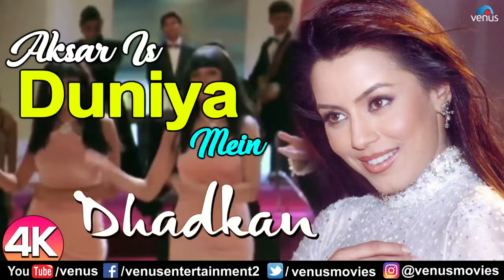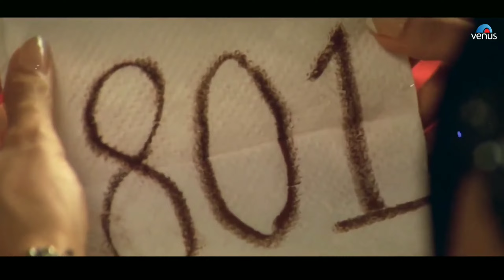Aksar Is Duniya mein 4k Video Song | Dhadkan | Alka Yagnik | Mahima Chaudhary | Old Hits Songs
Song : Aksar Iss Duniya Mein

Movie : Dhadkan

Singer : Alka Yagnik

Lyrics : Sameer

Director : Dharmesh Darshan

|| Lyrics ||

Aksar is duniya mein anjaane milte hain
Anjaani raahon mein mil ke kho jaate hain
Lekin hamesha woh yaad aate hain

Aksar is duniya mein

Aankhon se baat hoti hai
Dhadkan bhi sath hoti hai
Koyi na samjhe yeh ishq ki zubaan

Dheere dheere se woh dil mein bas jaate hain

Chori chori se woh dil ko churaate hain
Phir ek din woh bichhad jaate hain

Yeh dil to pyaar maange hai
Sachcha dildar maange hai
Jaane mohabbat mile kise kahan

Jab aisi raaton mein deewane milte hain
Nazrein takraati hain phir dil dhadakte hain
Chaahat ke afsane ban jaate hain
Aksar is duniya mein [duniya mein, duniya mein]
Anjaane milte hain [milte hain, milte hain]